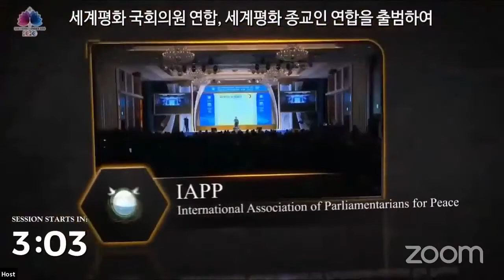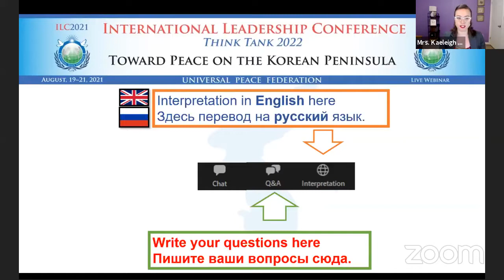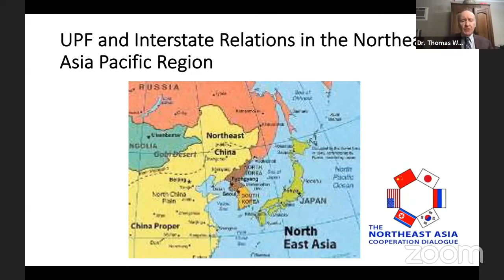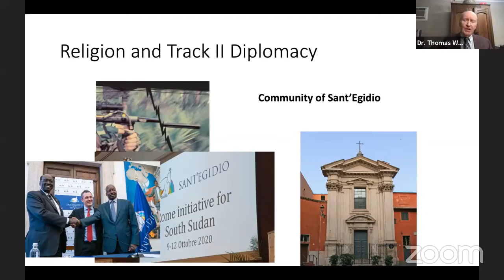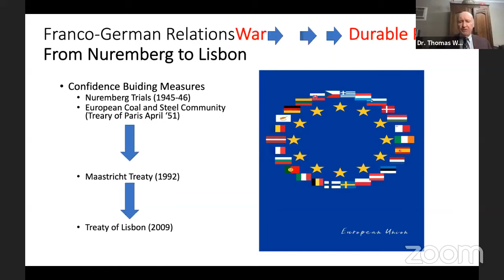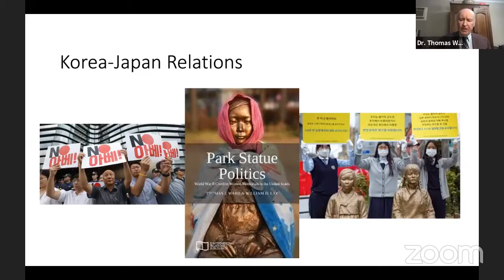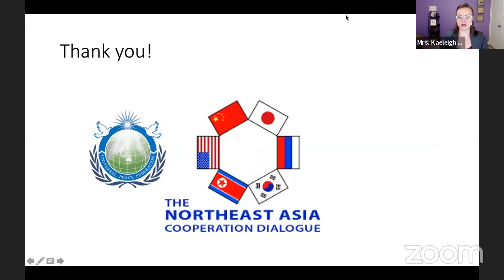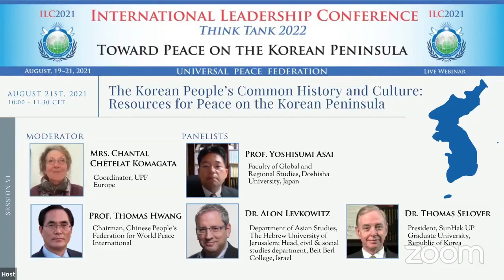ILC August 20, 2021: Dueling Worldviews on the Korean Peninsula Conflict and Unification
Moderator: Kaeleigh Moffitt, Congressional Liaison, Universal Peace Federation
Panelists:
Mr. Michael Breen, CEO, Insight Communications Consultants, Author and Korea Times columnist based in South Korea
Hon. Dr. Yevgeny Kim (Kim Yong Woon), Leading Research Fellow, Center for Korean Studies, Institute of the Far East, Russian Academy of Sciences, Russia
Mr. Torbjørn Færøvik, China historian, journalist and author, specialist on East Asia, Norway
Mr. Bruce Klingner, Senior Research Fellow on Northeast Asia, Asian Studies Center, The Heritage Foundation
Dr. Thomas Ward, President, Unification Theological Seminary